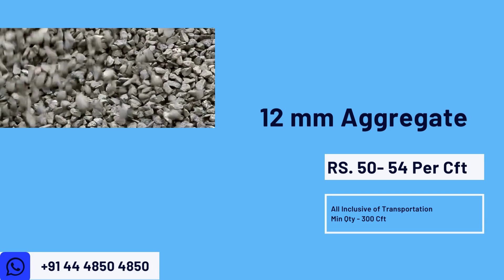20 Sep 2023 | Building Materials Price | Daily Update